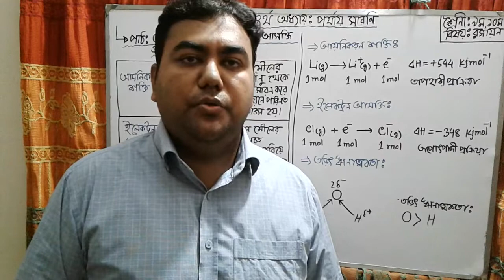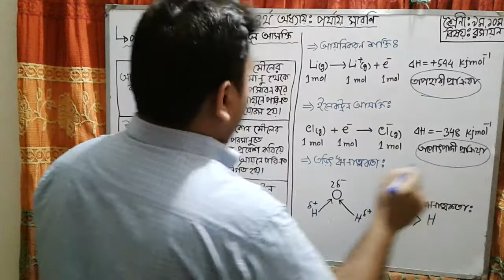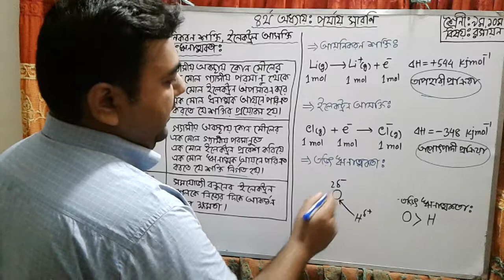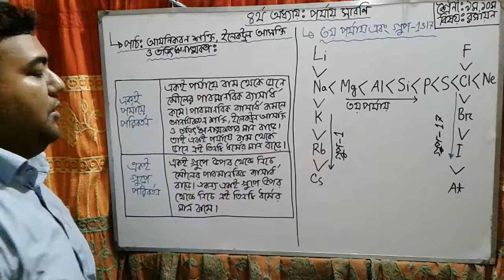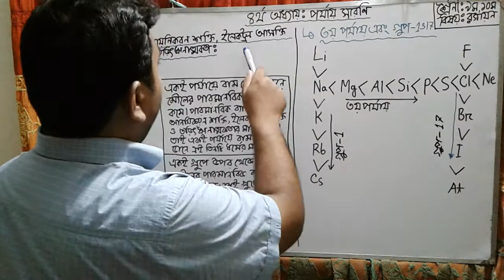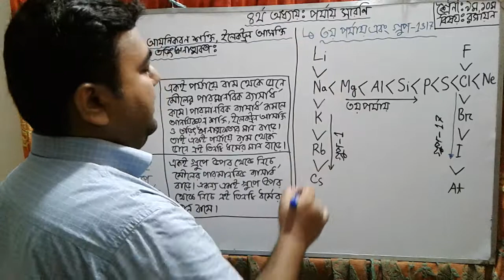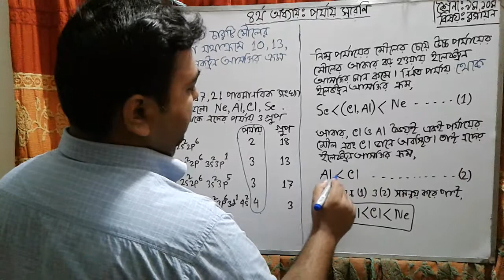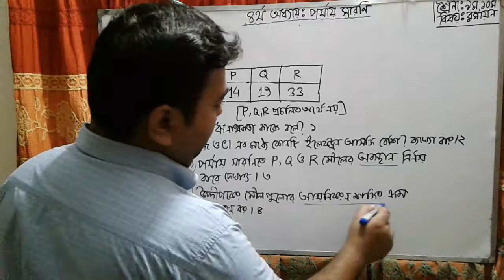15 July 2021